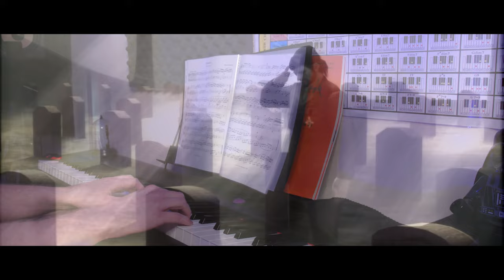Metal Gear Solid 3 : Snake Eater - Way To Fall (Starsailor cover) | MrConeman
Original Composer(s): Starsailor

Hideo Kojima picking yet another masterpiece to perfectly suit the setting of his game. This song hits like a tonne of bricks at the end of Snake Eater. I've been playing this song on guitar for years, and finally thought it was time to do a full cover. Please enjoy.

Gear used:
Audio Interface - Focusrite Scarlett 2i2
Digital Audio Workstation - Cubase 12 Artist
Guitar(s) - Epiphone Hummingbird, Custom CL01 Aurora
Midi controller: M Audio Hammer 88 key digital piano
Bass - Fender Squire Jazz
Drums - EZ Drummer 3
Pickups - Bareknuckle
Plectrum - Dunlop Tortex Purple - 1.14mm